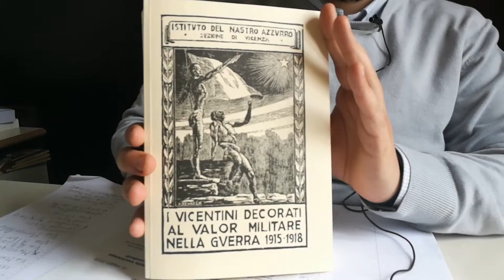Arzignano - Appuntamento con i discendenti dei decorati della Grande Guerra